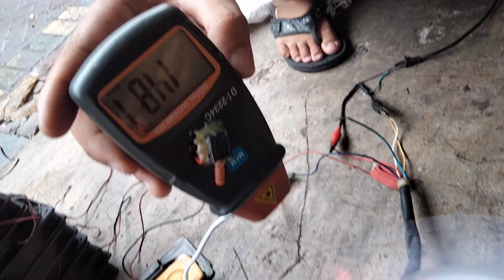Test Ac Motor Mesin Cuci Samsung 220V 1480RPM